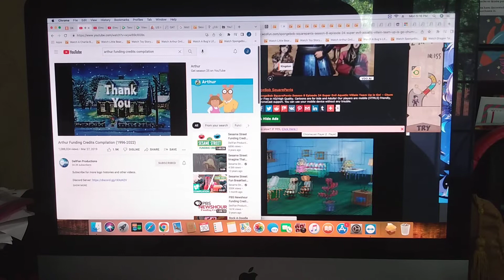PBS - Arthur - Arthur's Perfect Christmas Funding Credits (2000-2001) [HD, 60fps]